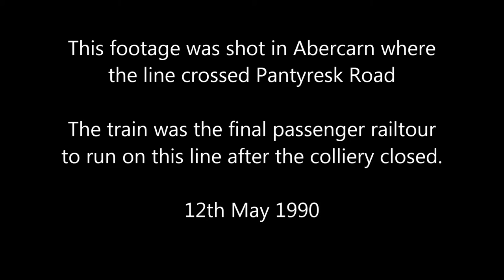Pantyresk Crosssing - West End Abercarn